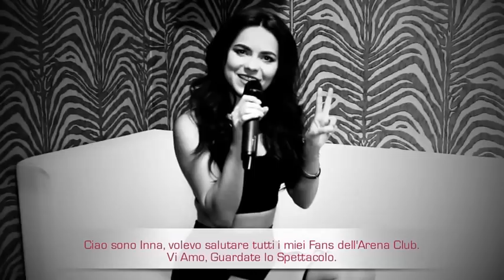INNA at ARENA CLUB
Inna, uno dei personaggi più famosi della scena dance degli ultimi 5 anni, approda in concerto all'Arena Club di Mendrisio, in Svizzera.
Le Telecamere di MINICLUBBING, pronte a conoscerla meglio.
Servizio di Fabio De Vivo